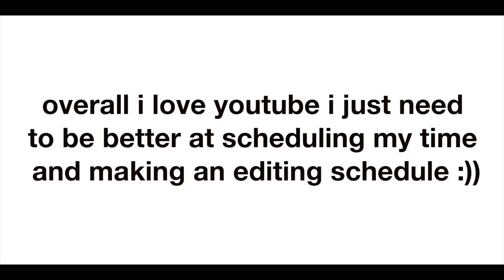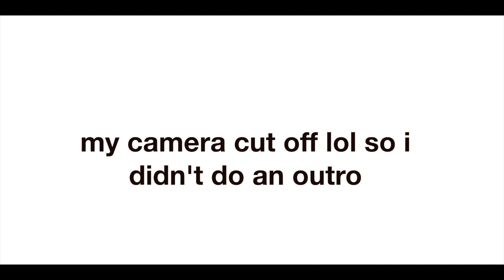my first q & a// get to know me!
In this video, I answer your questions about me and reveal how I got into youtube, why I took a break from youtube, and if I have a boyfriend!

as always, lmk any video suggestions below!

 🌽 comment this emoji if u see this!!

my first q & a,get to know me,get to know me tag,get to know me tag questions,get to know me small youtuber edition,small youtuber,answering your juicy questions,questions ive been avoiding,q & a video,highschool senior,summer 2021,high school advice,answering your questions,paige riley